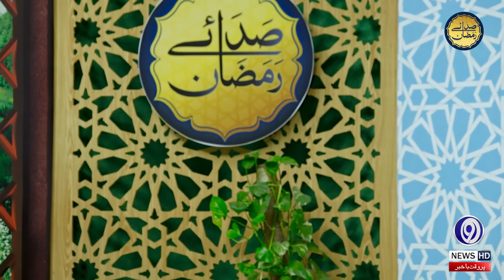Behen aur Bhai Ke Huqooq | 25th Iftar | Saday E Ramzan | 9 News HD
Saday E Ramzan (رمضان‎ صدائے) is a Pakistani Live Digital show and special transmission of 9 News during the holy month of Ramadan. The transmission includes the recitation of the Quran, Naat Sharif and discussion of various topics and highlighting the teachings of Islam. It releases every Ramadan since 2020 on 9 News along with new soundtrack each season. It is hosted by famous host Mufti Luqman Raza.